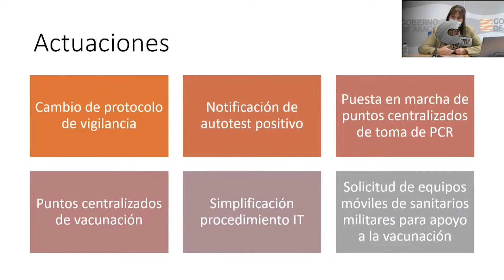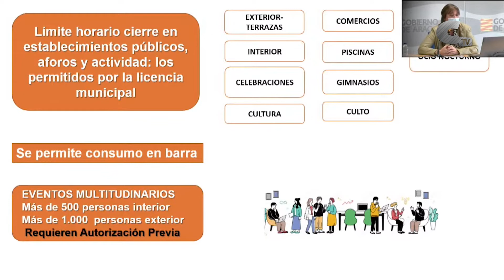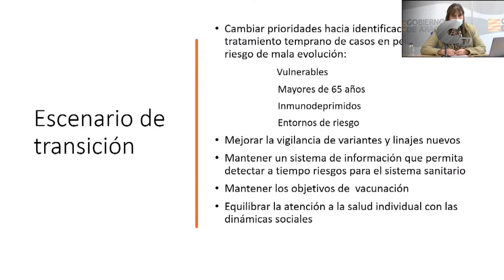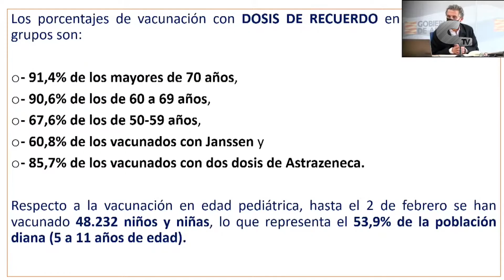Eliminación de las restricciones de aforos y horarios en Aragón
Sanidad de Gobierno de Aragón elimina las restricciones vigentes en cuanto a aforo y horarios de establecimientos que entrarán en vigor a partir de este viernes 4 de febrero. En las nuevas medidas, el certificado COVID seguirá siendo necesario para mayores de 12 años en hospitales y centros sociales.